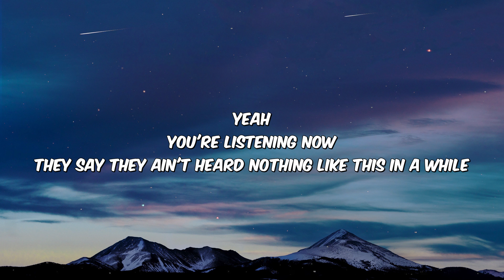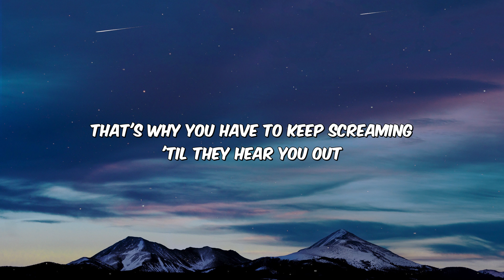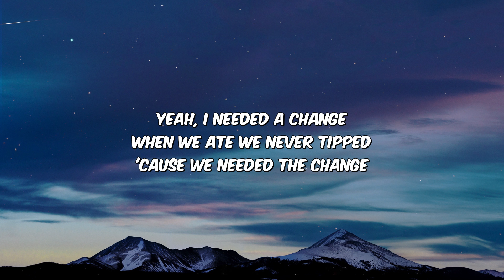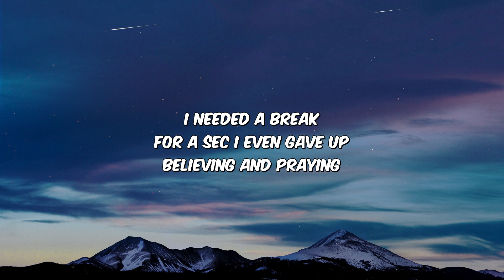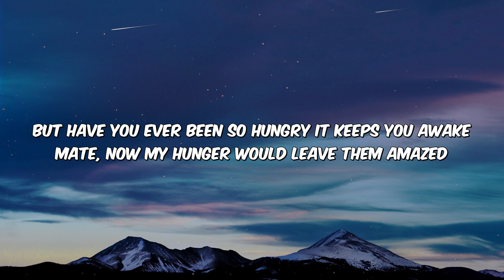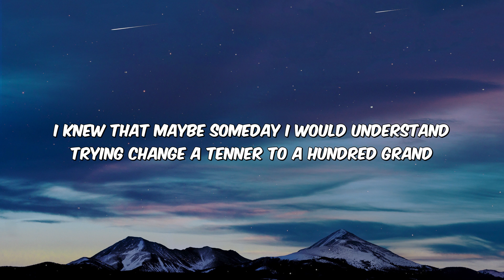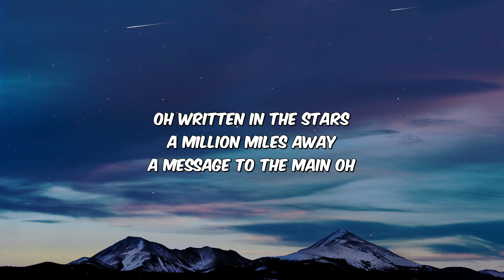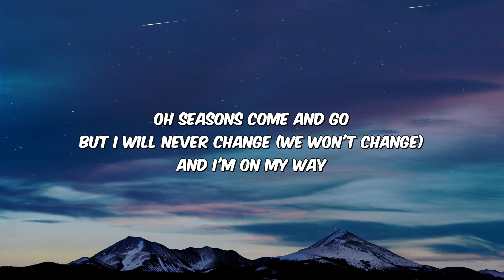Tinie Tempah - Written In The Stars ft. Eric Turner (Lyrics)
🎙️ Lyrics:
Oh written in the stars
A million miles away
A message to the main Oh
Seasons come and go
But I will never change

Yeah
You're listening now
They say they ain't heard nothing like this in a while
That's why they play my song on so many different dials
'Cause I got more fucking hits than a disciplined child
So when they see me everybody brrrrrap's, brrrrrraps
Man I'm like a young gun fully black barrack
I cried tear drops over the massive attack
I only make hits like I work with a racket and bat
Look at my jacket and hat
So damn berserk
So down to earth
I'm bringing gravity back
Adopted by the major I want my family back
People work hard just to get all their salary taxed
Look I'm just a writer from the ghetto
like Malorie Blackman
Where the hell's all the sanity at, damn
I used to be the kid that no one cared about
That's why you have to keep screaming
'til they hear you out

Yeah, I needed a change
When we ate we never tipped
'cause we needed the change
I needed a break
For a sec I even gave up
believing and praying
I even done illegal stuff and was leaded astray
They say the money is the root to the evilest ways
But have you ever been so hungry it keeps you awake
Mate, now my hunger would leave them amazed
Great, it feels like a long time coming, fam
Since the day I thought of that cunning plan
One day I had a dream I tried to chase it
But I wasn't going nowhere, running man!
I knew that maybe someday I would understand
Trying change a tenner to a hundred grand
Everyone's a kid that no one cares about
You just gotta keep screaming
until they hear you out

A message to the main
Oh seasons come and go
But I will never change (we won't change)

Oh, oh, oh, oh (Issie!)
Oh, oh, oh, oh (Eric Turner!)
Oh, oh, oh, oh (Let's go!)